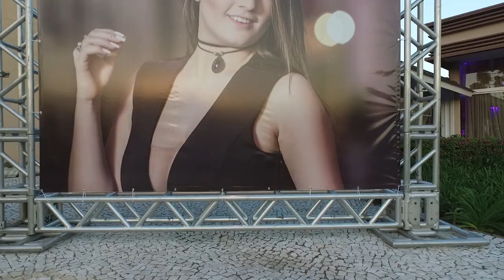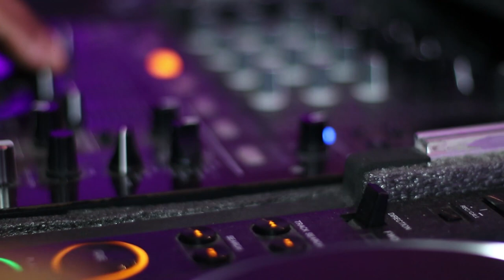15 Anos | Glória Maria